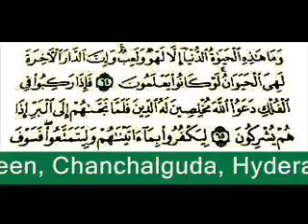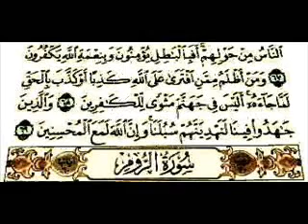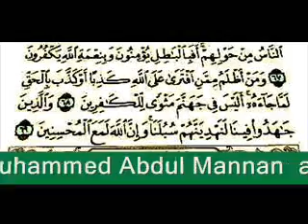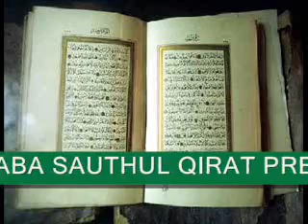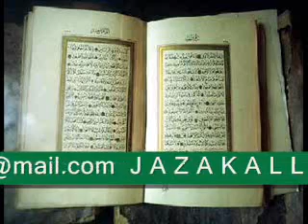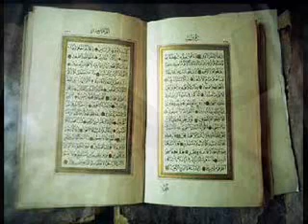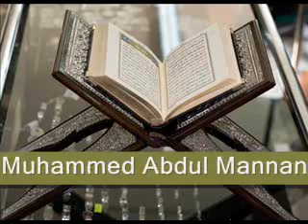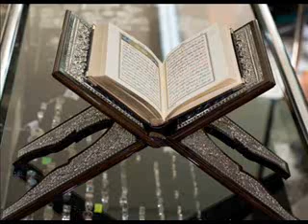Qari Muhammed Abdul Mannan's Dars-e-Quran Ankaboot (64-69) 11.4.2010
Qari Muhammed Abdul Mannan's Dars-e-Quran  sura Ankaboot ayat (64-69) on 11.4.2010 at Masjid Saleheen, Chanchalguda, Hyderabad after Namaz-e-Zohar Sunday